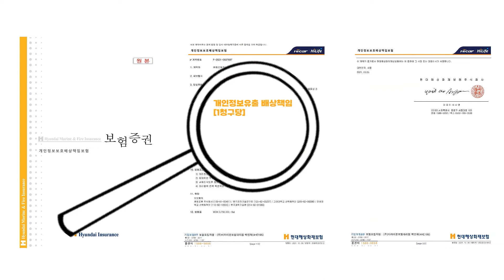실외 자율주행 이동 로봇 - 산업융합규제샌드박스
규제 개선을 통해 혁신을 가속화하는 KETI의산업융합규제샌드박스 사례 - 실외 자율주행 이동 로봇을 소개합니다.